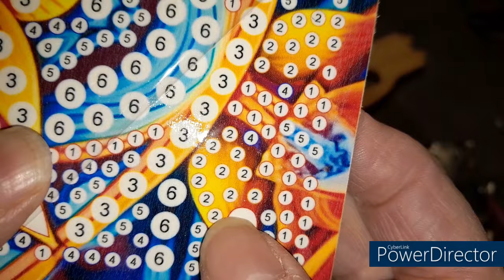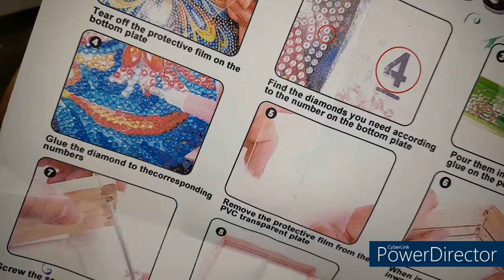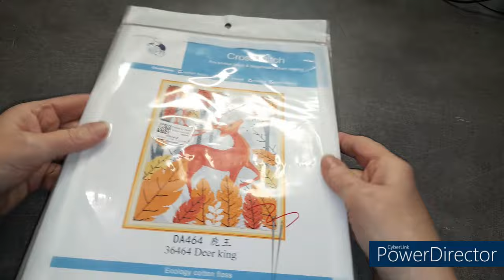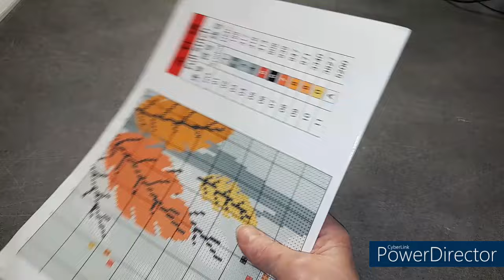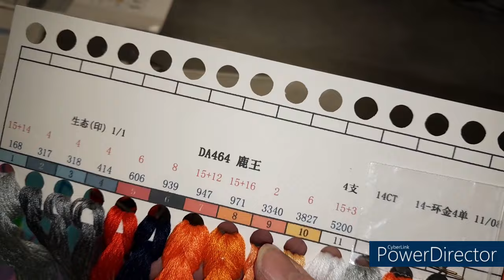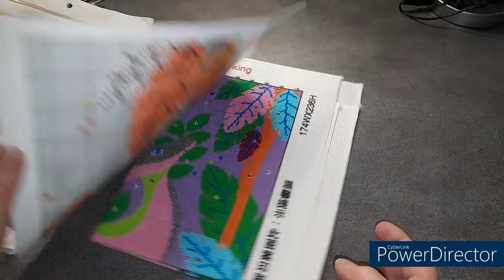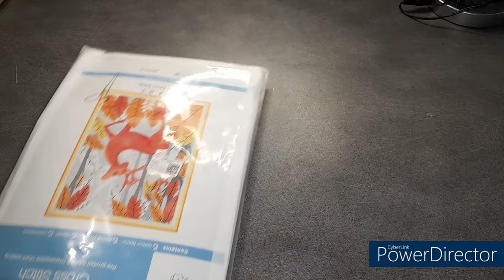UNBOXING de la boutique OUTDOORTIDE Spécial Diamond Painting et Broderie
Code de réduction de 5 % :  Diditte5OFF
Ce code de réduction est valable pour toujours
Lien produit :